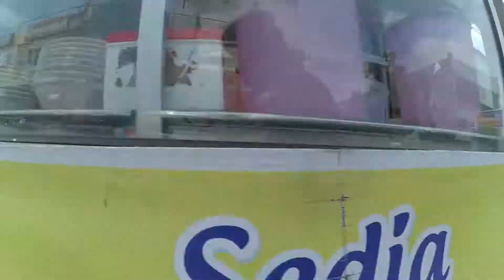Anak Anak Indonesia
ini adalah moment dimana anak anak saya naik kereta api, karena kami tidak tau jadwal kereta ternyata kita telat ke stasiun dan ahirnya naik bus dulu ke kediri baru baliknya kita naik kereta api